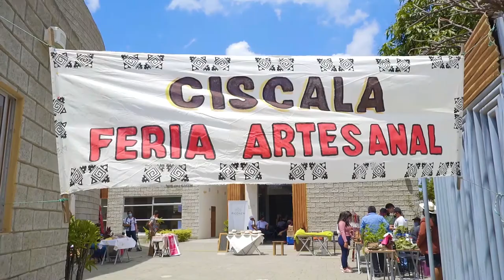TRAILER Documental Retorno al Jaboncillo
Mini documental desarrollado en base a la investigación del Parque Arqueológico Cerros-Hojas Jaboncillo. Una aventura de reencuentro con los valores más importantes de nuestra cultura ancestral.